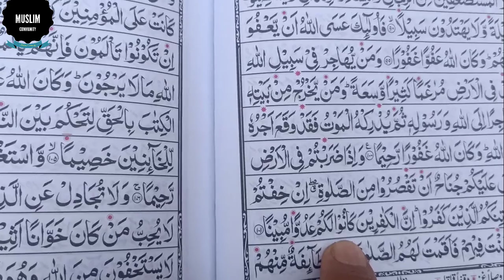Dushman se lain Apny Zakhomon ka Badla || Dushman ko Tabaha karne ka Wazifa || Enemy Protection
السلام علیکم؛
ناظرین ہم آپ کو اپنے " مسلم کمیونٹی " چینل میں خوش آمدید کہتےہیں ناظرین جیسا کہ آپ سبھی لوگ جانتےہیں کہ اس دور میں کوئی بھی انسان ایسا نہیں ملے گا کہ جس کا کوئی دشمن نہ ہو۔ جو بھی انسان اس دور میں کھرا اور سچا ہوگا تو اس کے دشمنوں کی تعداد بھی زیادہ ہوگی۔ تو ان دشمنوں سے بچنے کیلئے اور ان کی طرف سے ہر قسم کے نقصان سے حفاظت کیلئے آپ لو گ یہ عمل کر سکتےہیں ۔ اور یہ جیسے ہی آپ کریں گے تو ان شاءاللہ آپ کی زندگی ہر مشکلات سے محفوظ ہوجائےگی۔ اور جو بھی دشمن ہوگا وہ خود اپنے ہی بال نوچنے پر مجبور ہوجائےگا۔ اور جب تک وہ کسی کو نقصان پہنچانے سے توبہ نہیں کریگا تو اس وقت تک اس کو سکون نہیں ملے گا۔
Hello;
Audience We welcome you to our "Muslim Community" channel. Audience, as you all know, there will be no human being in this age who has no enemies. Whoever is honest and truthful in this age will have more enemies. So you can do this to avoid these enemies and to protect them from any kind of damage. And as soon as you do this, God willing, your life will be safe from all difficulties. And whoever is the enemy will be forced to pluck his own hair. And unless he repents of harming anyone, he will not find peace.
नमस्ते;
श्रोतागण हम अपने "मुस्लिम कम्युनिटी" चैनल में आपका स्वागत करते हैं। जैसा कि आप सभी जानते हैं, श्रोतागण, इस युग में कोई भी इंसान ऐसा नहीं होगा, जिसका कोई दुश्मन न हो। इस युग में जो भी ईमानदार और सच्चा है, उसके अधिक शत्रु होंगे। तो आप इन दुश्मनों से बचने और उन्हें किसी भी तरह के नुकसान से बचाने के लिए ऐसा कर सकते हैं। और जैसे ही आप ऐसा करते हैं, भगवान की इच्छा है, आपका जीवन सभी कठिनाइयों से सुरक्षित हो जाएगा। और जो कोई शत्रु होगा वह अपने ही बाल तोड़ने को विवश होगा। और जब तक वह किसी की हानि करने का पश्चाताप न करे, तब तक उसे शान्ति नहीं मिलेगी।
;;;;;;;;;;;;;;;;;;;;;;;;;;;;\_Social Links_/;;;;;;;;;;;;;;;;;;;;;;;;;;;;
You Tube Channel;

Dushman ki zuban bandi ki dua,
Dushman se bachne ki dua,
Dushman se war se hifazat ki dua,
Dushman ke hamle se bachne ki dua,
Wazifa for enemy,
Wazifa for protection from enemy,
Protection from enemy,
Dushman se badla lene ka wazifa,
Dushman se badla lane ki dua,
Dushman ki tabahi ka wazifa,
Dushman ko barkbad karne ka wazifa,
Dushman ko khatam karne ki dua,